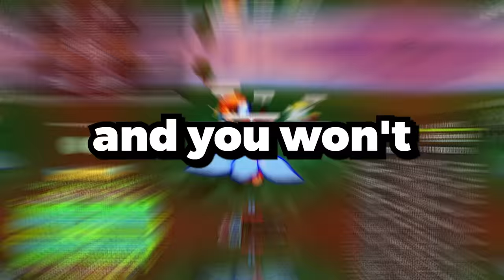I Pretended to be POOR and Took Out KITSUNE FRUIT! (Roblox Blox Fruits)